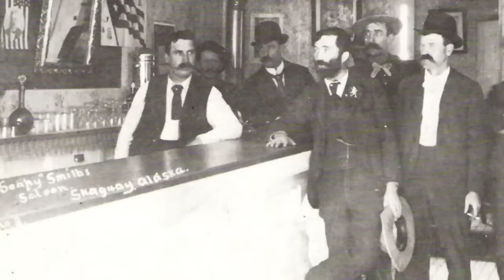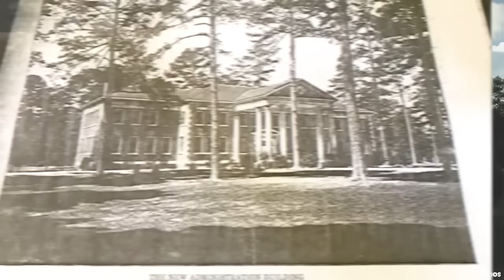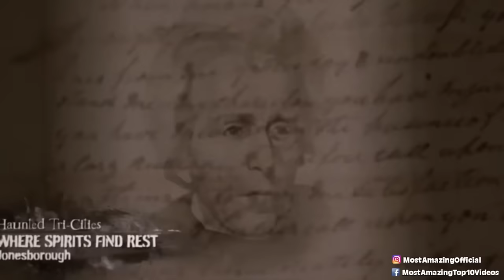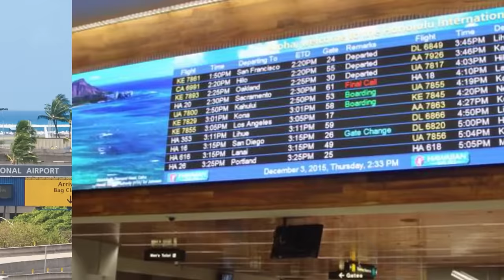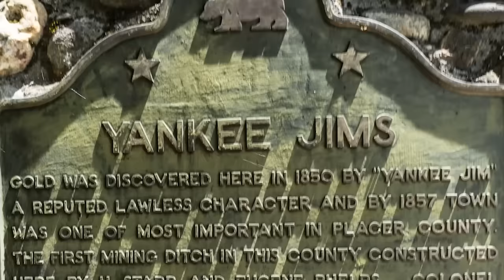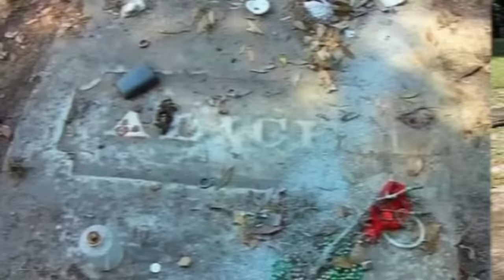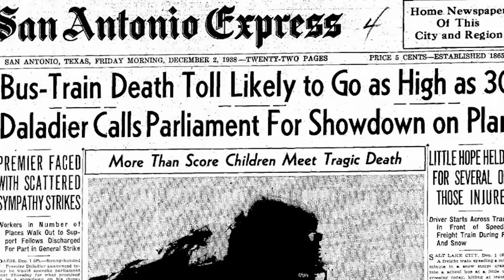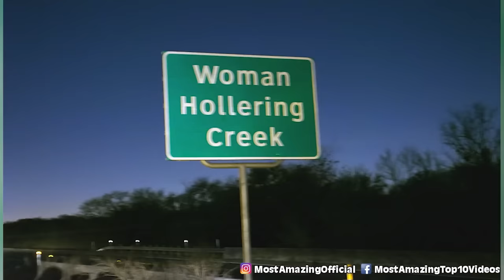Top 10 Scary Places In American States Tourists Have Disappeared From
From mysterious disappearances to eerie stories, these are the top 10 scariest places in American states that have left tourists missing. Brace yourself for some creepy tales in this video from Most Amazing Top 10. Whether you're a fan of creepypastas or just love a good horror story, you won't want to miss this countdown of true scary stories.

Edited By:
Marina Mascarin